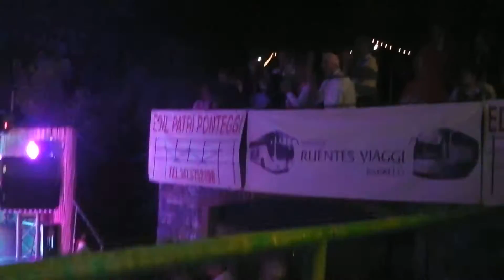OMAR CODAZZI Orchestra ALEX VILLANI: SOFIA @Sant'Andrea in Foggia GE 008